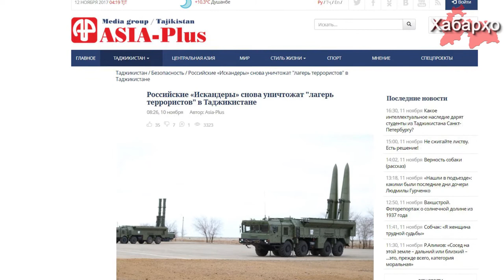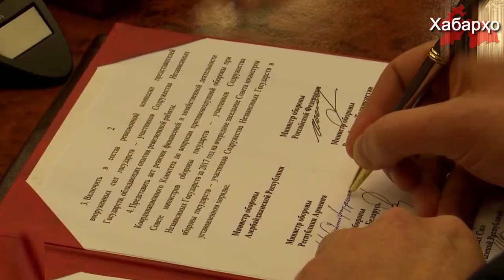"Искандер" - ҳои русӣ дар машқгоҳи Тоҷикистон истифода бурда мешаванд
Дар панҷ машқгоҳи вилояти Хатлон тамринҳои низомии зиддитеррористии Нерӯҳои дастаҷамъонаи зудамали СПАД оғоз мегардад.